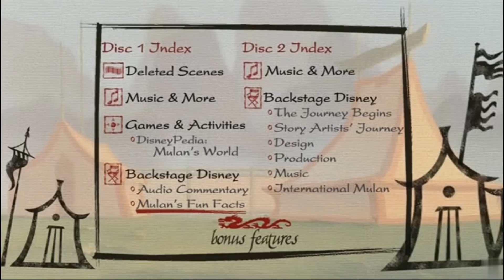Mulan (1998) - Dvd Menu Walkthrough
List of Walt Disney and Pixar Animation Studios films:
- Pinocchio (1940)
- Fantasia (1940)
- Dumbo (1941)
- Bambi (1942)
- Saludos Amigos (1943)
- The Three Caballeros (1945)
- Make Mine Music (1946)
- Fun and Fancy Free (1947)
- Melody Time (1948)
- The Adventures of Ichabod and Mr. Toad (1949)
- Cinderella (1950)
- One Hundred and One Dalmatians (1961)
- The Many Adventures of Winnie the Pooh (1977)
- The Rescuers Down Under (1990)
- Beauty and the Beast (1991)
- Aladdin (1992)
- The Lion King  (1994)
- Pocahontas (1995)
- Hercules (1997)
- Beauty and the Beast: The Enchated Christmas (1997)
- Mulan (1998)